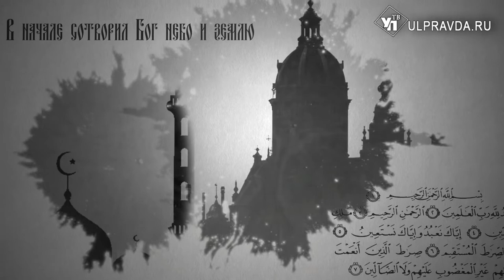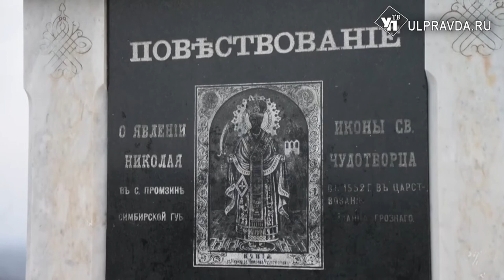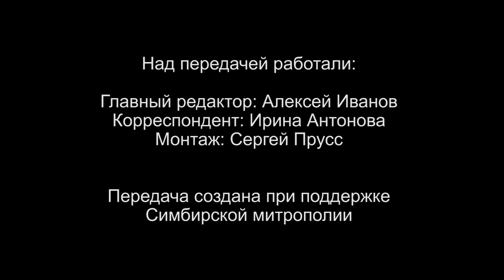Вопросы о религии Выпуск от 29 12 2019 0+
В день памяти Святителя митрополит Симбирский и Новоспасский Иосиф возглавил совершение Божественной литургии в Свято-Никольском храме р.п. Сурское. Также в этом выпуске вы познакомитесь с важными датами в церковном календаре и узнаете ответы на следующие вопросы: как и кто должен выбирать имя для крещаемого, можно ли поменять имя, данное при крещении; каким должен быть рождественский стол.